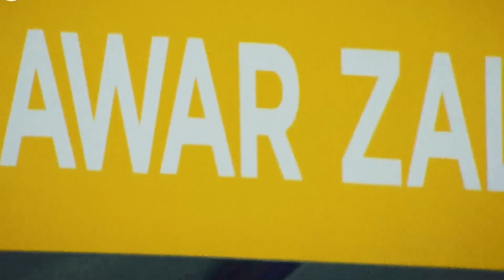Pre-Match Hype | Karachi Kings vs Peshawar Zalmi | Match 32 | HBL PSL 6 | MG2T